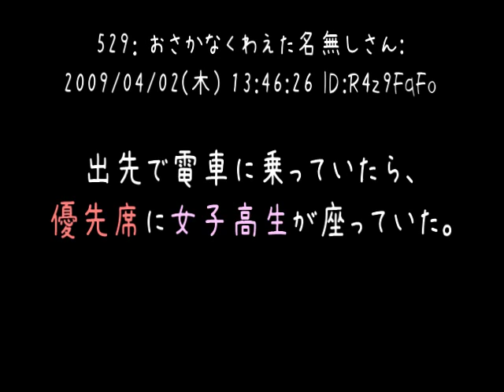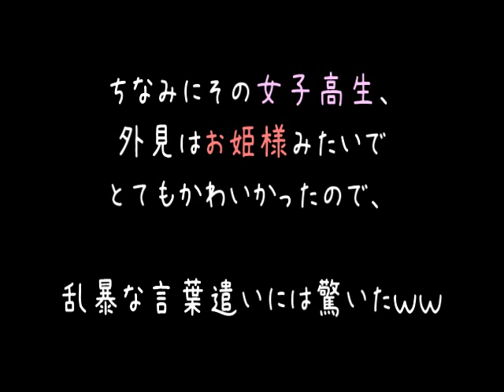【メシウマ】糞母「遊び疲れたから座席よこせ」【2ch】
むかつくんですよねぇ.
この親子みたいな思い上がった人間が.
たまりませんねぇ（＾ｑ＾）